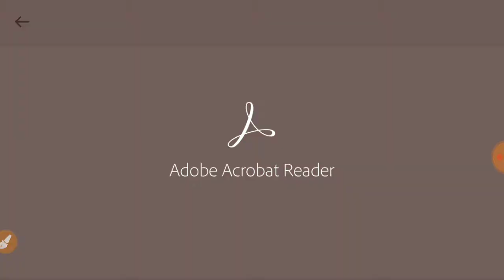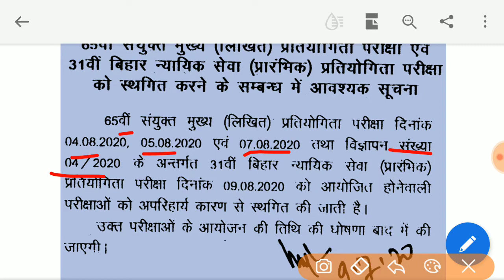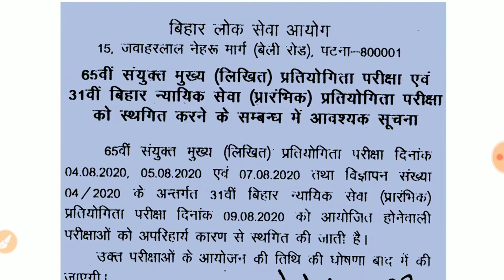Breaking News !!! BPSC ने फिर एग्जाम postponed कर दिया।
Breaking News !!! BPSC  ने एक बार फिर एग्जाम postponed कर दिया।